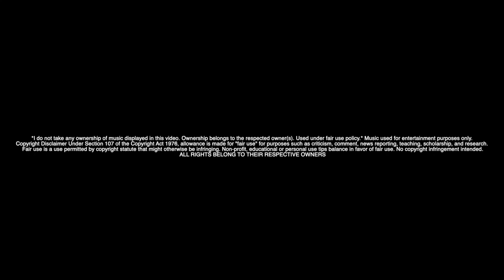VINCE STAPLE | SELF TITLED | REVIEW/REACTION | FULL ALBUM | STRAIGHT CHEMISTRY PODCAST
Straight Chemistry Podcast review/reaction for Vince Staples, "Self Titled"

0:00 Intro
2:02 ARE YOU WITH THAT?
2:56 LAW OF AVERAGES
4:19 SUNDOWN TOWN
6:21 THE SHINING
7:34 TAKING TRIPS
9:42 THE APPLE & THE TREE
10:47 TAKE ME HOME feat FOUSHÉ
12:50 LIL FADE
14:15 LAKEWOOD MALL
15:12 MHM
18:37 Final Thoughts